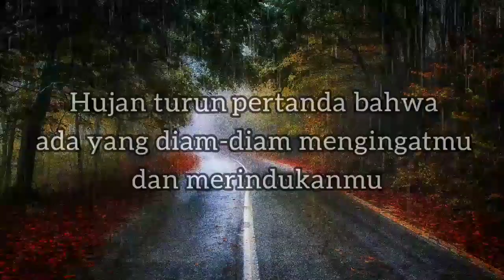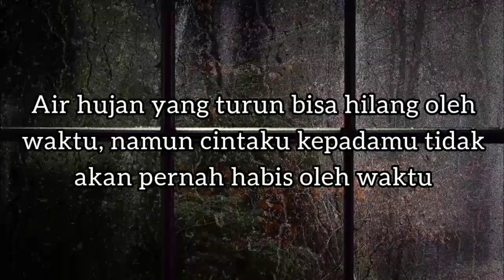KATA KATA TENTANG HUJAN DAN RINDU